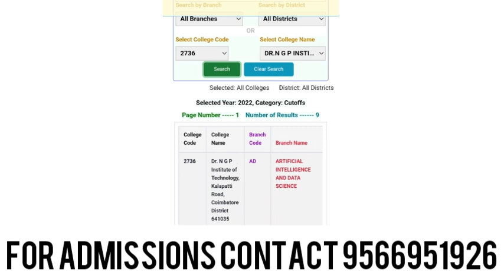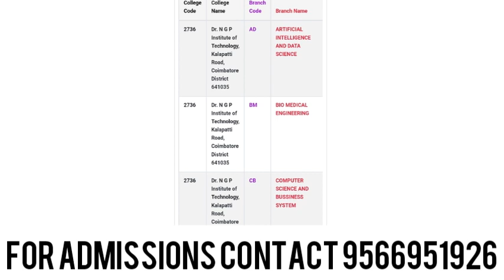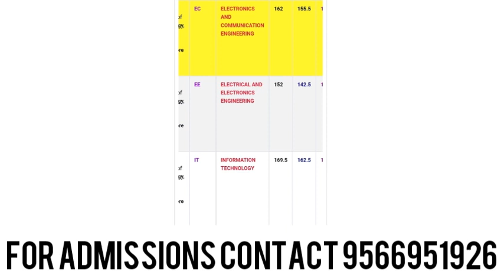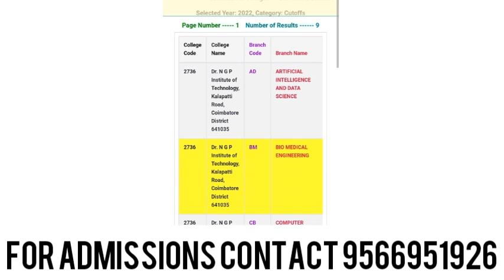Dr. NGP Institute of Technology Course & Community wise cutoff Details in Tamil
dr. ngp institute of technology
dr ngp institute of technology nirf ranking
dr.ngp institute of technology fees structure
dr ngp institute of technology ranking
dr ngp institute of technology placements
dr ngp institute of technology review
dr. ngp institute of technology coimbatore